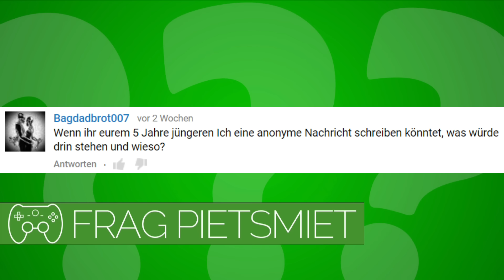NACHRICHT AN 5 JAHRE JÜNGERES ICH? 🎮 Frag PietSmiet #581